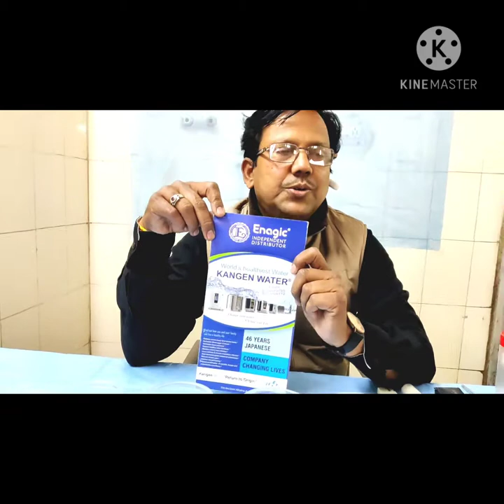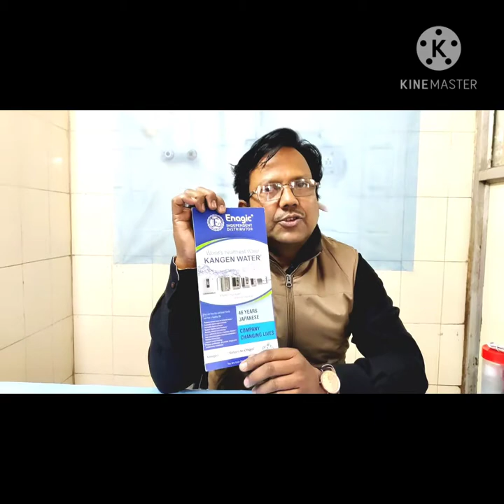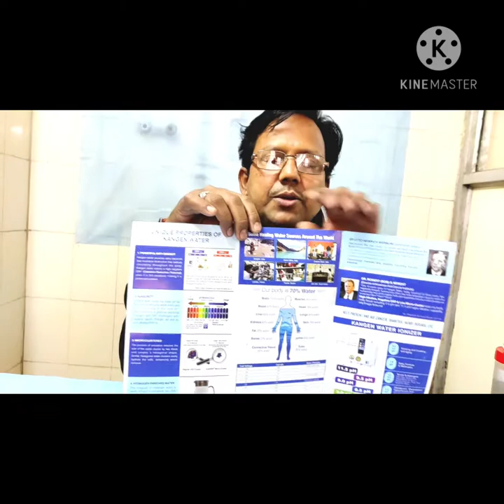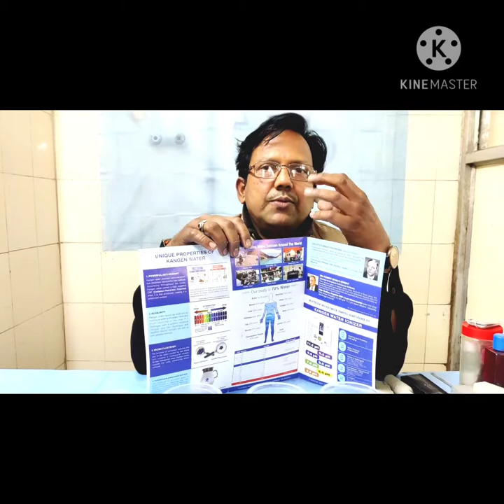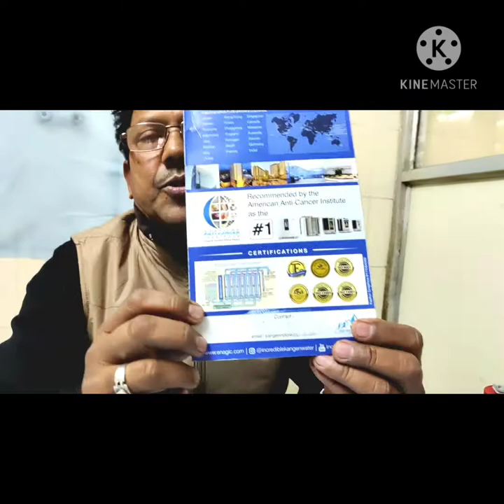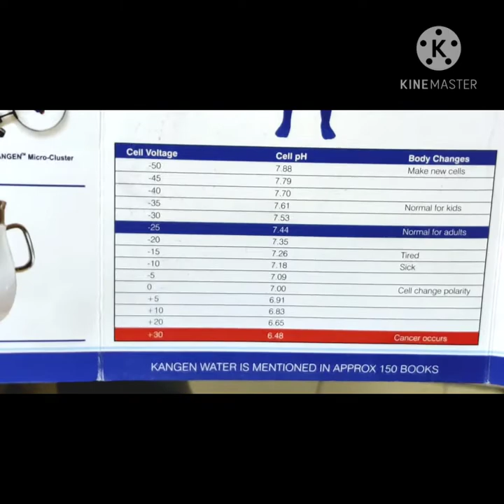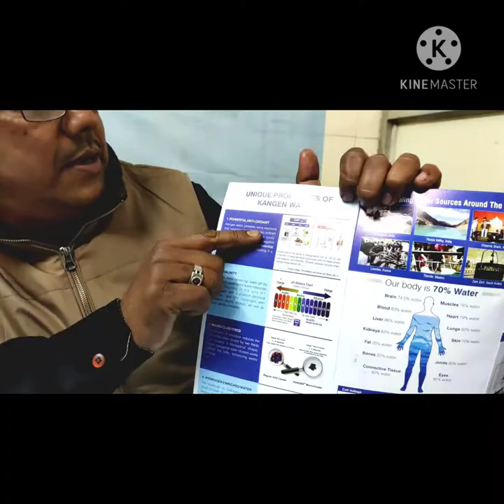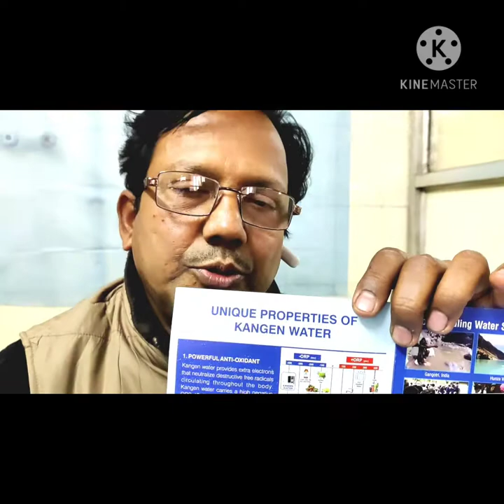What is Kangen Water? Kangen Water // Kangen water Bhopal //